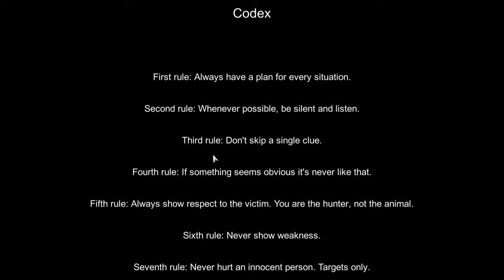[#12][PL] Perseverance PT2 - NAJGORSZY KOSZMAR!